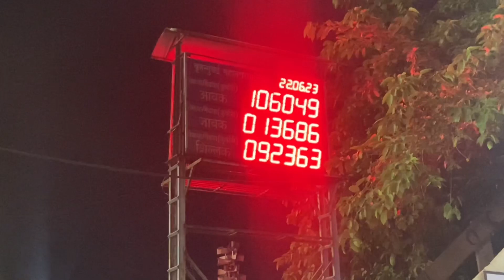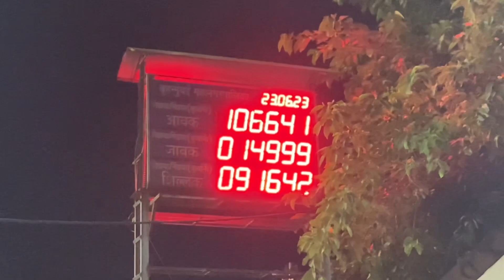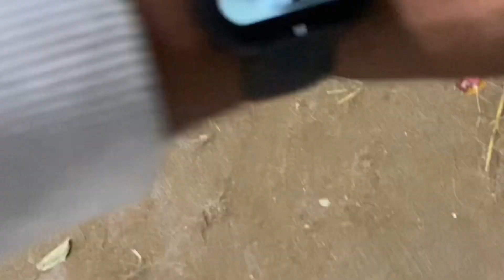Sasta Bakra Bhi Hai Bhai!!! Deonar Bakra Mandi | Bakramandi | 2023 | Mumbai | Govandi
So Hey Guyz This Is My New Video On Deonar Bakra Mandi; So We Are Doing Bargaining In This Videos So Please Do Watch Till End & Do Like; Share; Comments & Subscribe!!!🫶🏻❤️
Deonar Bakra Mandi !!!